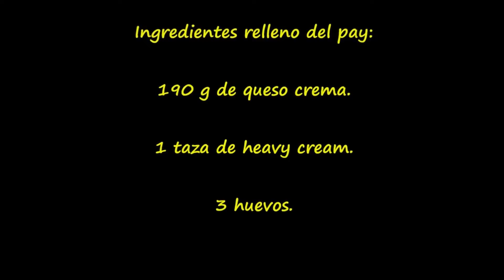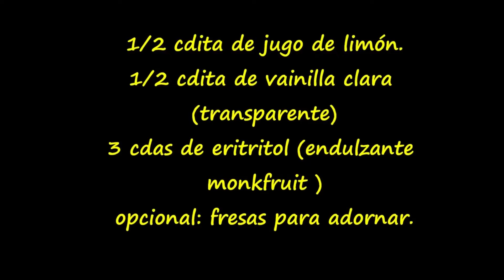Cheese Cake Keto Recipe./ Pay de Queso para Dieta Cetogénica Sin Gluten ./ Receta Apta Diabetico.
Cheese Cake Keto Recipe./ Pay de Queso para Dieta Cetogénica Sin Gluten ./ Receta Ketopay Apto Diabetico.

Te comparto esta receta para hacer un sabroso, cremoso, pay de queso cetogénico. Muy fácil de hacer.
Te dejo los ingredientes,
Ingredientes para la masa del pay (costra)son solo tres..ingredientes.
 4 onzas (120 gramos) de mantequilla a temperatura ambiente.
 2 huevos.
 ¾ de taza de harina de coco.
 Un molde para pay engrasado con mantequilla.
 Horno precalentado 180 ֯ C (350 ֯ F)
 3 huevos.
 1 taza de crema espesa (heavy cream)
 ½ cucharadita de jugo de limón.
 ½ cucharadita de esencia de vainilla de preferencia transparente.
 3 cucharadas del edulcorante LAKANTO Monk fruit con Erythritol.